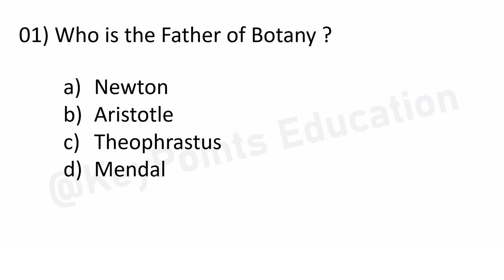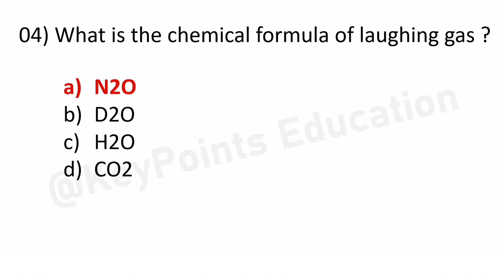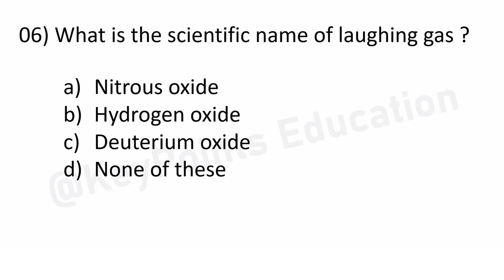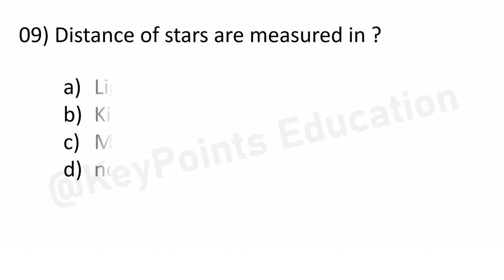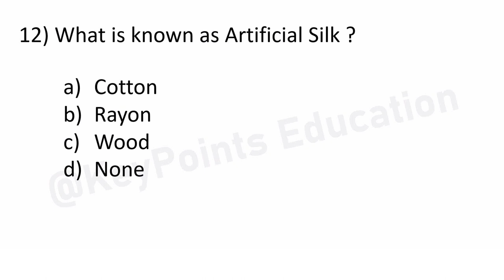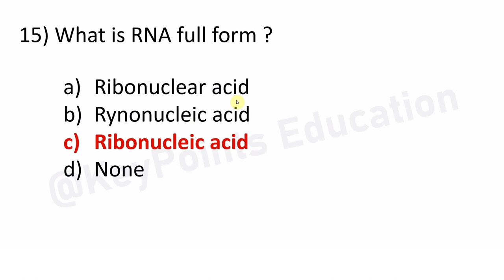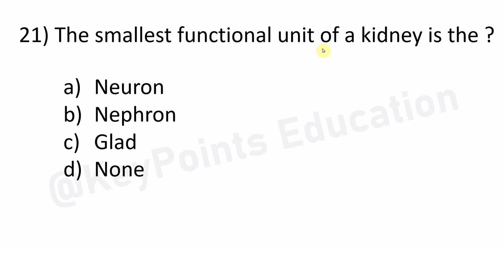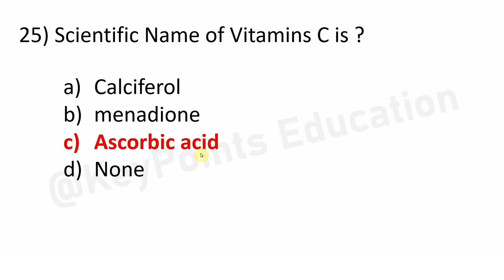Part- 1 | Top 25 Science Multiple Choice Questions | General science mcq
हैलो फ्रेंड्स, इस वीडियो में Top 25 Science Questions Answer करेंगें